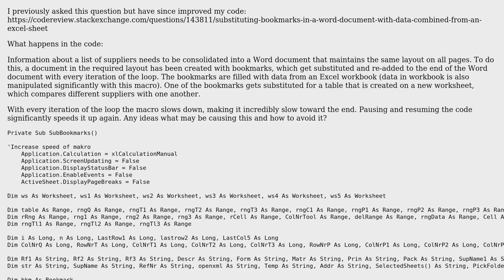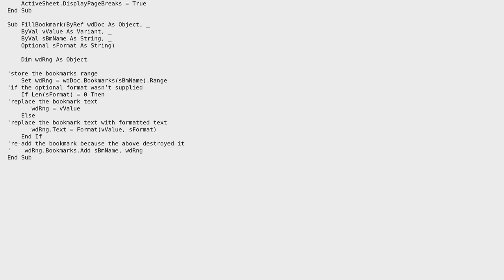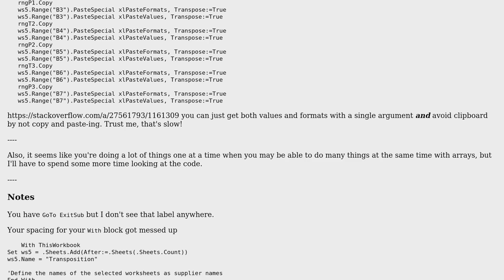VBA Macro - Speed decreasing with every loop iteration - substituting Word bookmarks from Excel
Code Review: VBA Macro - Speed decreasing with every loop iteration - substituting Word bookmarks from Excel

With thanks & praise to God, and with thanks to the many people who have made this project possible! | Content (except music & images) licensed under CC BY-SA | Music | Images & others | With thanks to user Raystafarian user Da Spotz and the Stack Exchange Network Trademarks are property of their respective owners. You are responsible for your own actions.